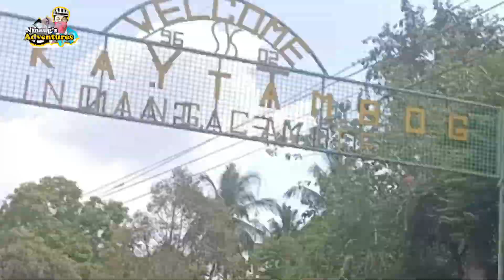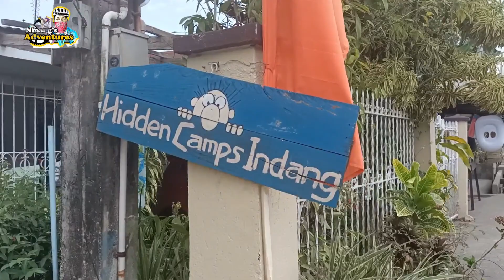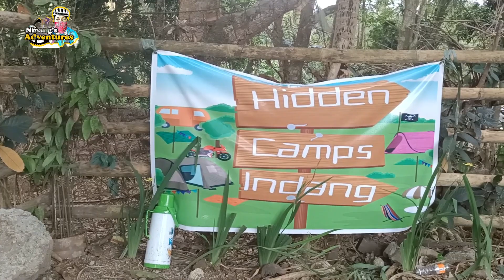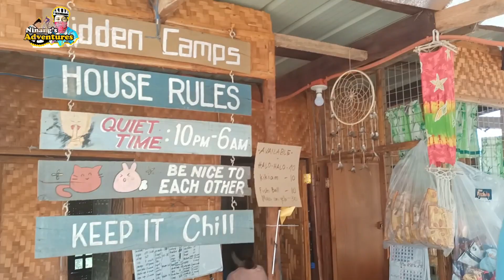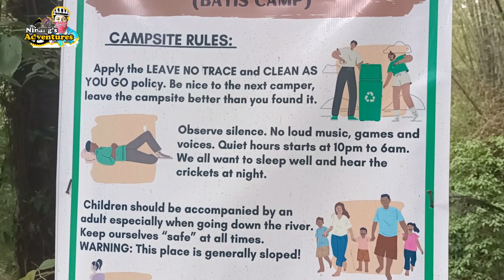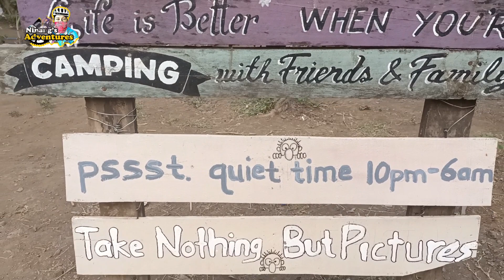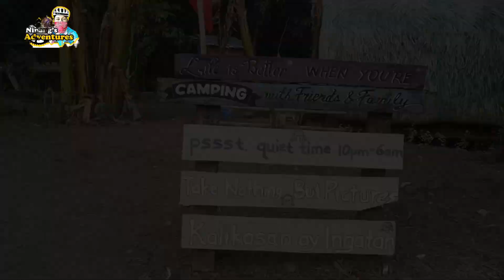Hidden Camps Indang Cavite / Paano puntahan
Bikepacking or Camping site ba gusto nyo pero walang mga gamit? No problem! Just visit Hidden Camps in Indang Cavite.

WHAT TO EXPECT IN HIDDEN CAMPS INDANG

⛺️Pre-Built Tent ( Hinihintay kna ng tent) Php 150-250 depende sa laki
🎍Bamboo Table ( in front of ilog ) Php 300-500 depende din sa laki
🛖 Teepee Hut (A-Frame Kubo) Php 1k-1200
🍖Ihawan/Lutuan Area
🌞Solar Lights overnight
🔥 Camp fire (starts 7pm)
💤 Quiet time 10pm - 6am

👐Entrance Fee:

75 daytime 8am-5pm
150 overnight 4pm-10am

🏕Pitching Fee: Bring your own tent fee:

100  1-2person size tent (included hammock camping)
150  3-4person size tent
200  5-6person size tent
250 bigger than 6person tent

📍Barangay Kaytambog,Indang,Cavite Just search Batis Camp sa Gmaps.